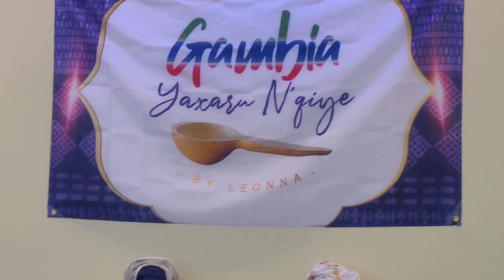GAMBIA YAXAROU KIYE